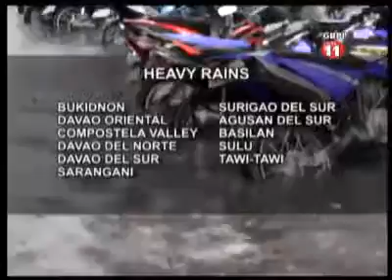CUIDAD YA EXPERIENCIA ULAN ESTE DIA FEB 23 2017